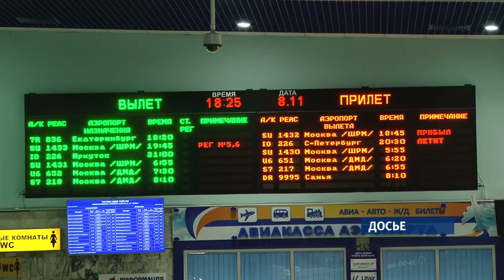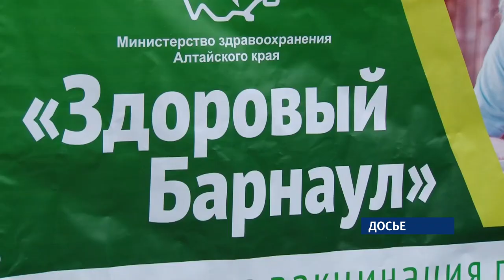Грозит ли Алтаю вспышка кори и как обезопасить себя от вируса?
Не успели снять карантин по гриппу, как врачи бьют новую тревогу. Вспышки Кори  фиксируются в западной части страны: Москве, Владимирской и Ивановской областях. Какова ситуация в крае и как обезопасить себя – смотрите в нашем сюжете.